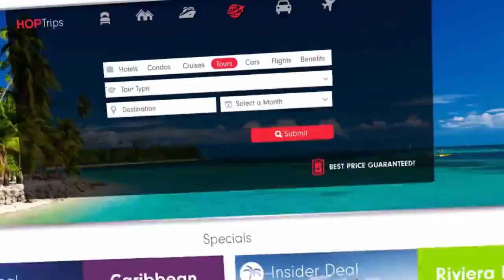Save Money Traveling -